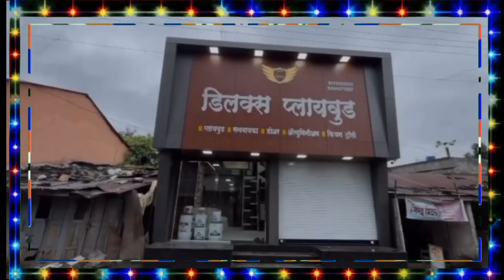Digras - उग्र आंदोलनावर ताबा कसा मिळवावा या करीता दिग्रस पोलीसांचा डेमो